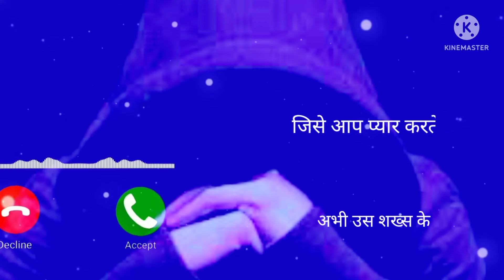sad watsapp status किसी के दिल में घर करना बहुत मुश्किल urdu syari vedos kmb whatsapp status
kmb whatsapp status

शायरी 2019, दुख वाली शायरी , sad shayari, sad poetry, emotional shayari, भावुक शायरी, masti walli shayari.